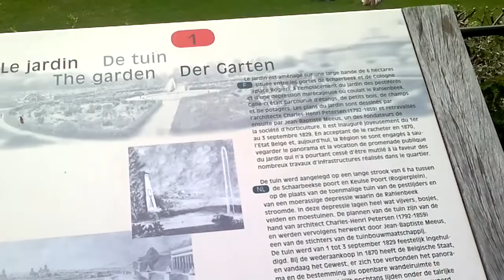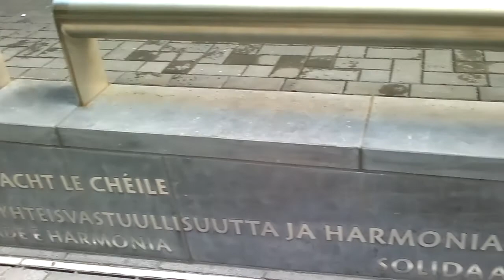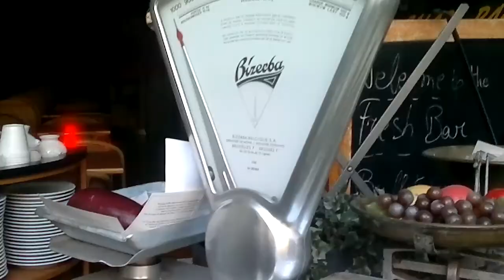Bruksela - sobota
2013/07/27